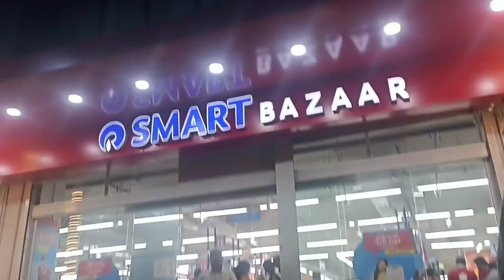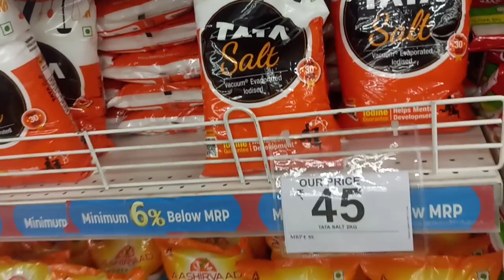Finally exam end hue😚indianvloggerjhuma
Hii family

Good evening

                                                                        Bye Bye

                                                                     Stay Safe